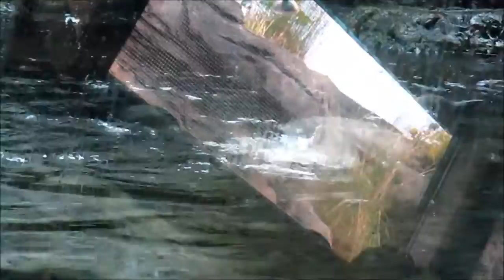The Seattle Aquarium